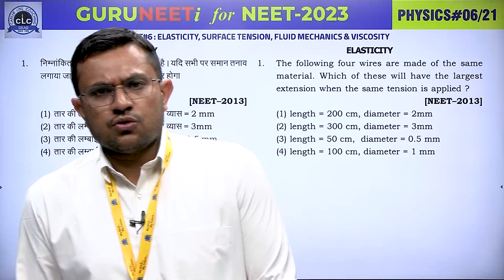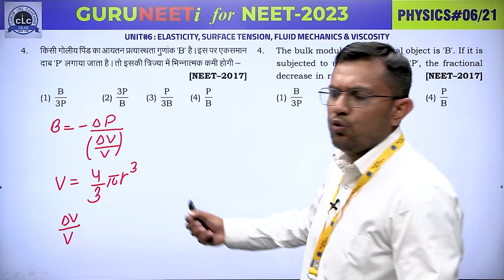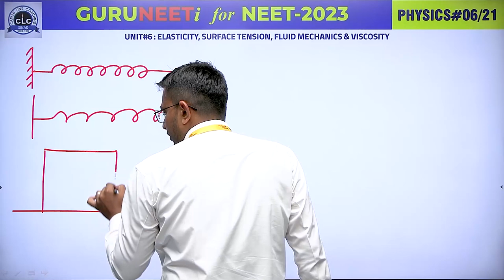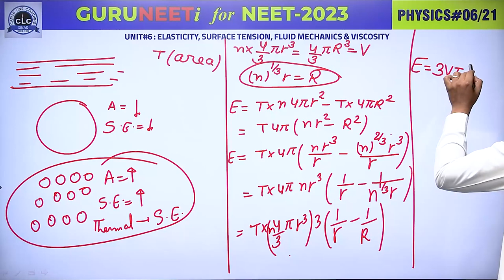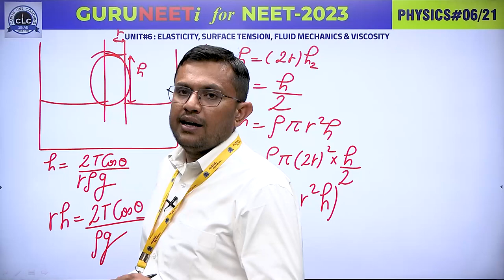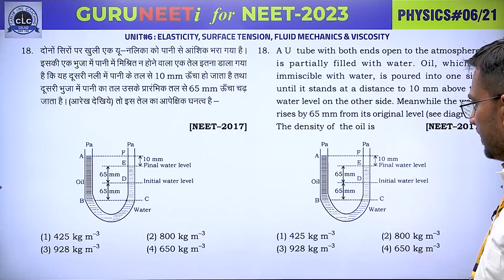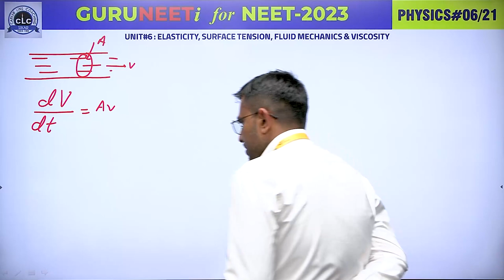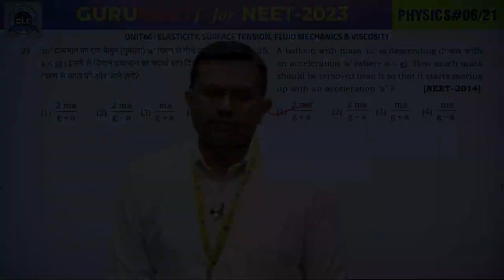PHYSICS#06 II GURUNEETi for NEET -2023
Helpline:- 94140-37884